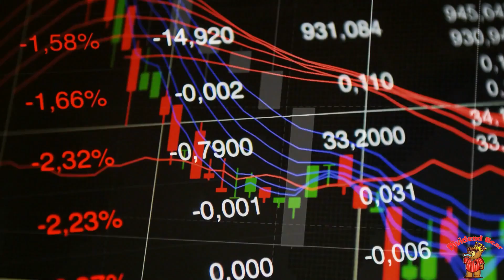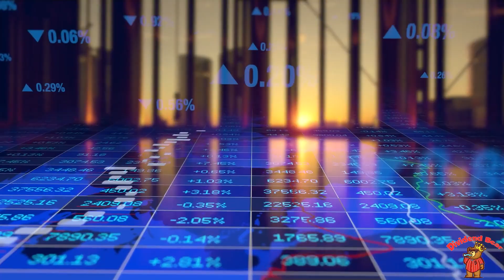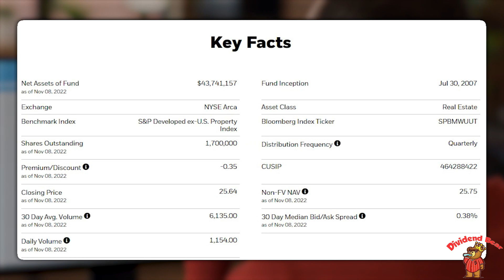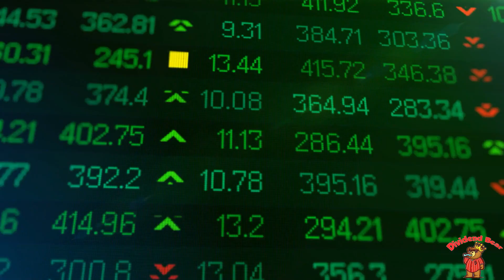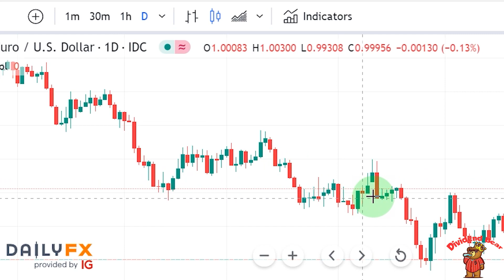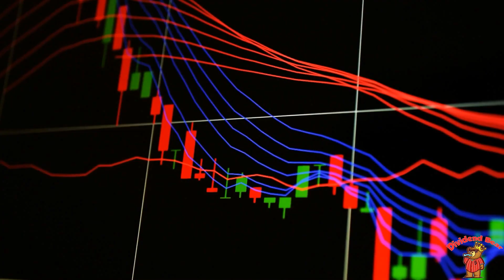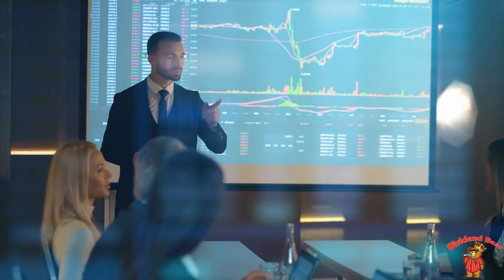Which is The Best Dividend ETF Episode 3 - WPS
The iShares International Developed Property ETF (WPS) is an exchange-traded fund that invests in real estate equity. WPS tracks a market-cap-weighted index of companies that own or develop real estate throughout the developed world, excluding the United States. WPS was launched in 2007 and is managed by iShares. One of the reasons we have chosen to discuss the ETF is that global rates are likely to remain low and some developed economies have come up with upbeat first-quarter growth, investors can play the global real estate ETFs for income and capital gains.

Here are some other videos you might like:
Monthly Paying Dividend ETFs - What Are They?

How to Live Off of Dividends by The End of 2022 ➡️

How the Death of Queen Elizabeth will affect The British Economy➡️